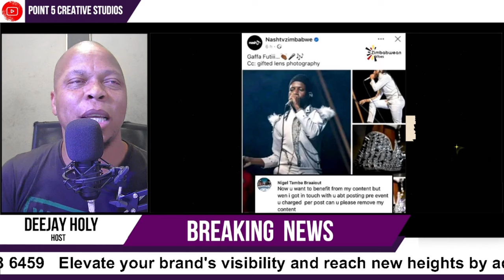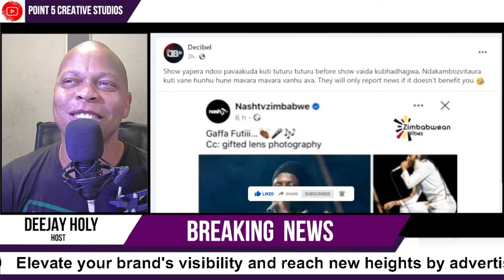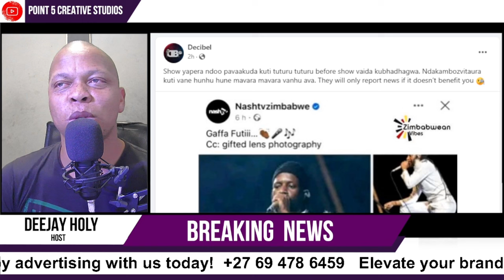NYADZI DZINOKUNDA RUFU NASH TV YASARA YAKASVAVA MUSHURE MEKUNGE YANZIBVISAI CONTENT YANGU